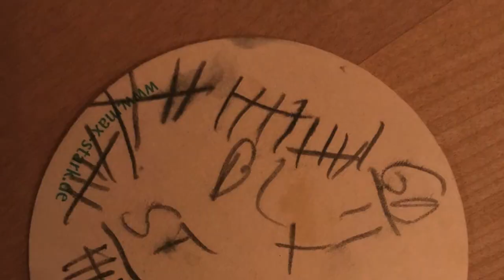Amazing blue water cave in Croatia I The EUROTRIP series pt 3 I Indian abroad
Following up from our Parisian adventure and skydiving in Cannes we head to Cologne in Germany to sip on some beers and then trot along to Split and Dubrovnik in Croatia known for being used as a filming location for Game of Thrones. Does it live up to it's hype? watch and find out :)
Part 4 coming up soon!